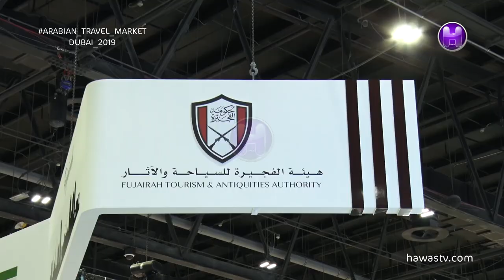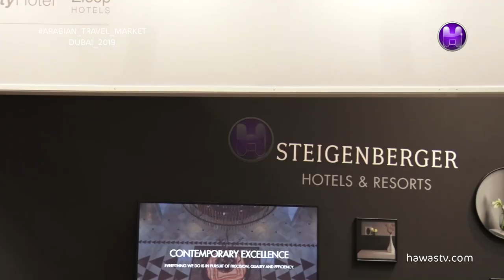Datuk Mohamaddin Bin Ketapi | Minister of Tourism - Art and Culture Malaysia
His Highness Sheikh Ahmed bin Mohammed bin Rashid Al Maktoum opens 2019 edition of Arabian Travel Market,Arabian Travel Market is the industry's leading travel & tourism exhibition unlocking business potential in the Middle East.